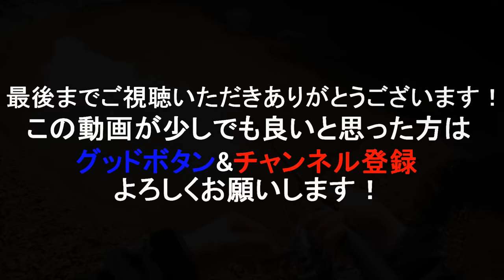僕のバス釣りの全てが詰まった池が終わりました